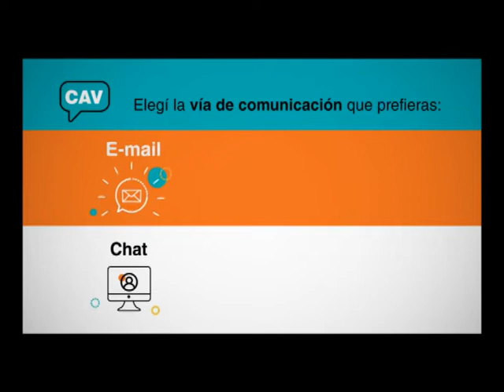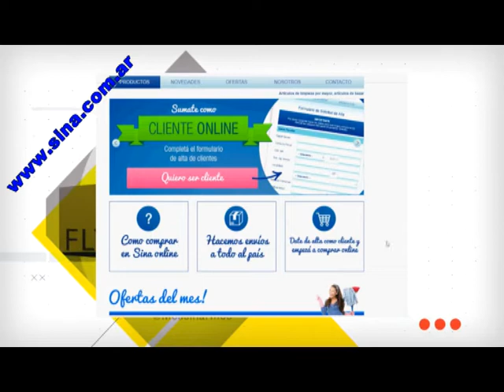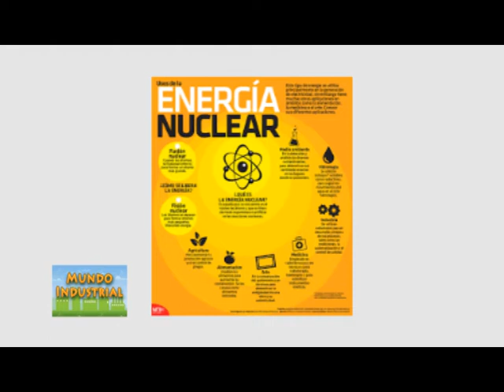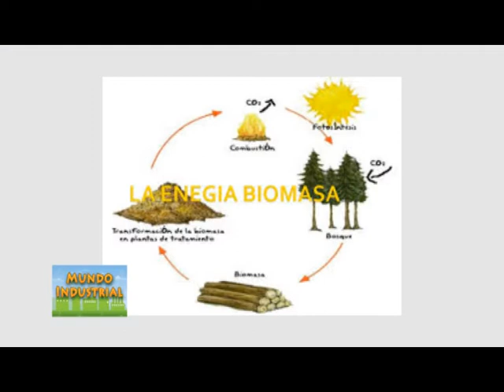Un orgullo para Berazategui y el país, en Mundo Industrial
La ingeniera Mariela Beljansky, representó a Argentina en la Cumbre Mundial de Medio Ambiente Sustentable en Polonia. Sus trabajos merecieron elogios y nos cuenta detalles de su participación y del trabajo en equipo que lleva adelante. Vive en Ranelagh y mantiene un perfil humilde y sencillo.